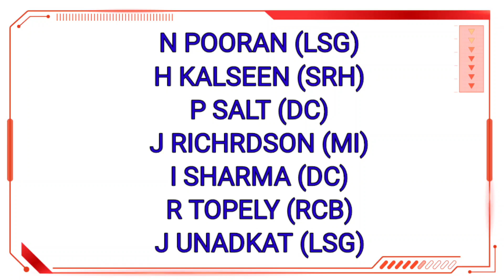All Sold Players List in IPL 2023 Auction || Auction Me Sold Hone vale Sabhi players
IPL 2023 auction All Sol Players List
IPL 2023 sold players
IPL 2023 expensive players sold and Teams
All Players sold and Their team in ipl 2023
Ipl 2023 Auction mesold hone vale sabhi players
Sabhi auction me bikne vale players ipl 2023
Ipl 2023 Auction me kis team ne kis players ko purchase kiya